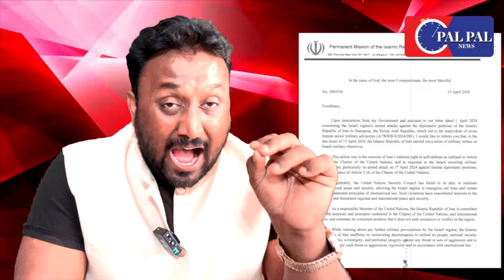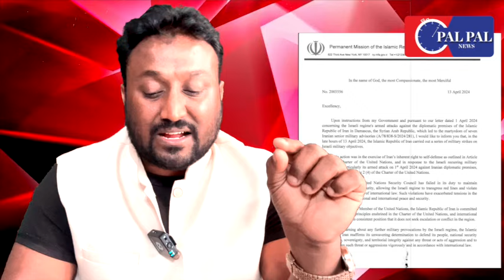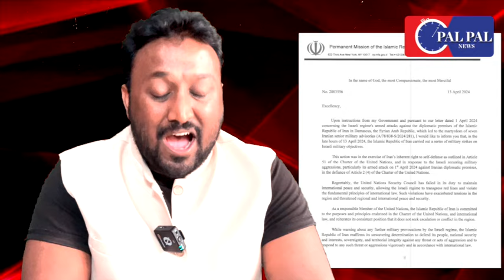IRAN VS ISRAEL UPDATE: ईरान के हमले बाद डरा हुआ अमेरिका पीछे हटा बुलाई G7 की बैठक, UN भी छटपटाया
ईरान के हमले बाद डरा हुआ अमेरिका पीछे हटा बुलाई G7 की बैठक, UN भी छटपटाया दुनिया भर में मची खलबली